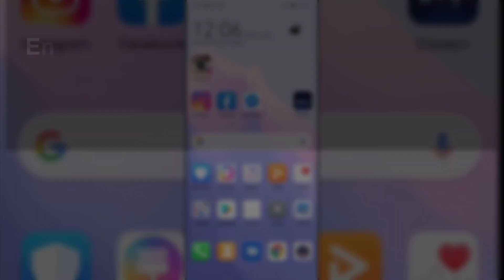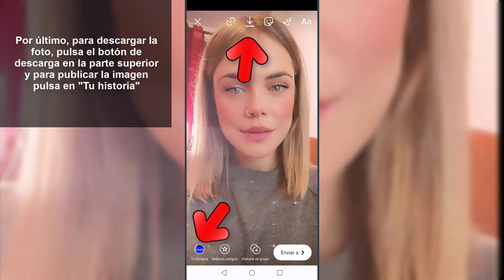👁️ FILTRO para CAMBIAR el COLOR de OJOS en INSTAGRAM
Videotutorial de Solvetic para saber cómo usar y tener el filtro para cambiar el color de ojos en Instagram paso por paso ⭐ 𝗡𝗨𝗘𝗩𝗢𝗦 𝗙𝗜𝗟𝗧𝗥𝗢𝗦 𝗣𝗔𝗥𝗔 𝗧𝗥𝗜𝗨𝗡𝗙𝗔𝗥 𝗘𝗡 𝗜𝗡𝗦𝗧𝗔𝗚𝗥𝗔𝗠

Gracias a este tutorial en forma de vídeo conocerás el paso a paso para tener el filtro que te cambia el color de ojos en Instagram.